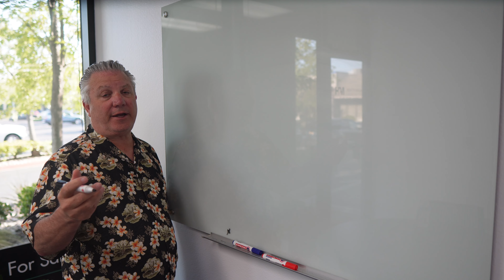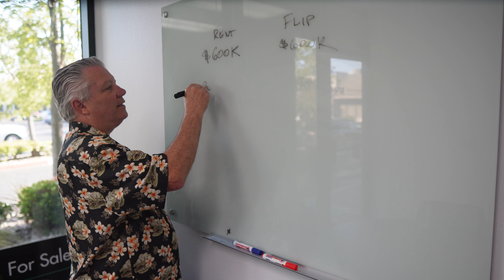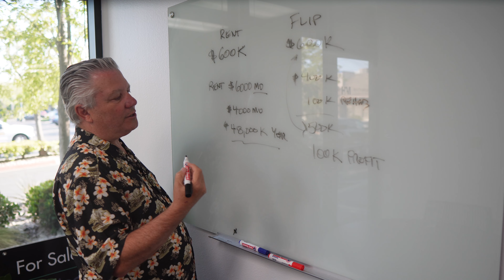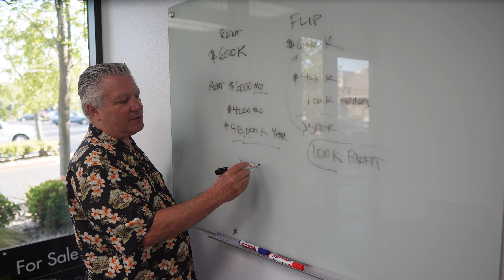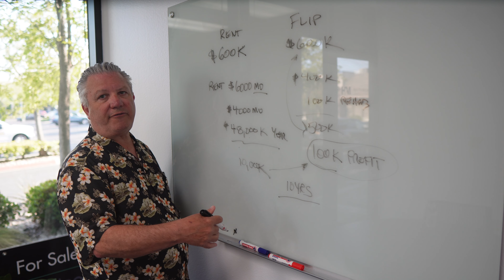Renting or flipping? Which is better for you?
Are you considering getting into real estate but unsure which strategy to pursue - renting or flipping? Stick around, because today I'll help you decide which path might be best for you!

Hi, I'm Joe Homs, your real estate broker, mentor, and investor. Today, we're diving into the two main real estate strategies: renting and flipping. These strategies differ significantly, and understanding their nuances can help you make the right decision for your investment goals.

Want to use exactly what I use to make 100’s of thousands per year?

👉 SKIPTRACING
○ Batch Skip Tracing (Good for small niche lists)
○ Kind Skip Tracing (Good for bulk texting / cold calling)

📱 TEXTING
○ Best Texting Platform (We’ve Made 100’s of Thousands of Dollars from this)

☎️ DIALER
○ A dialer will make or break your cold calling campaigns

🚙 DRIVING FOR DOLLARS
○ This is where most people get their first deal

👋 About Me :
Hi, I’m Joe Homs of Pellego.  I have over 40 years experience as a mentor, broker, and investor.  This channel is dedicated to new and experienced investors of any age achieve the life they’ve always wanted through real estate.  I have flipped over 200 homes in one of the most competitive markets in the country.  I now help real estate investors and agents reach their goals of profit and passive income.

VIEWERS OF MINE ALSO ENJOY : Bigger Pockets, Jerry Norton, Rich Dad Poor Dad, Ken McElroy, Ryan Pineda, Meet Kevin and More.